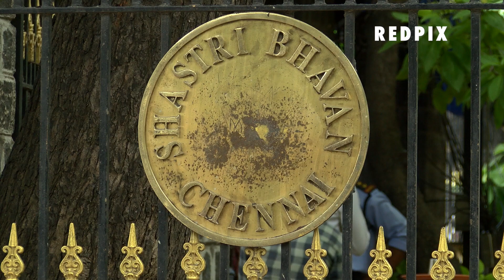dmk Murasoli office and panchami land issue tamil news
After Appearing at the the National Commission for Scheduled Castes in connection with the complaint that the office of Murasoli, the party organ, The DMK delegates told that we have all the evidence to prove that the murasoli office was not constructed on Panchami land